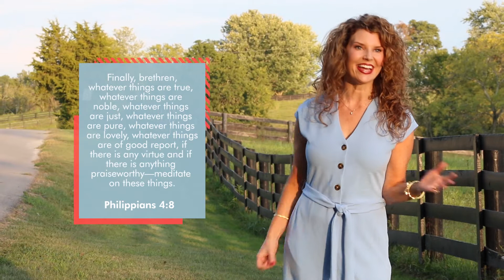Stick With The Plan - Rewired # 204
Tired of negative thoughts ruining your day?  There’s good news!  You can rewire your brain to be happy by simply recalling 3 things you’re grateful for everyday for 21 days.  Yes, it’s true you can think yourself happy.  Instead of complaining, try being thankful!  Complaining causes the brain to built a bridge or a connector within itself, enabling you to become a compulsive complainer.  Being thankful retrains your mind to think happy or positive thoughts.  Rewire your brain today by expressing your gratitude!